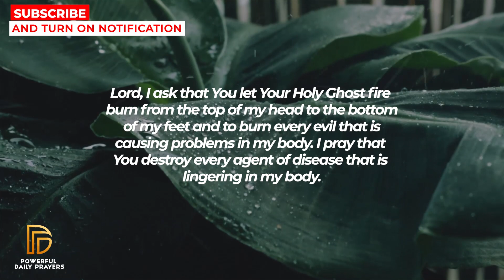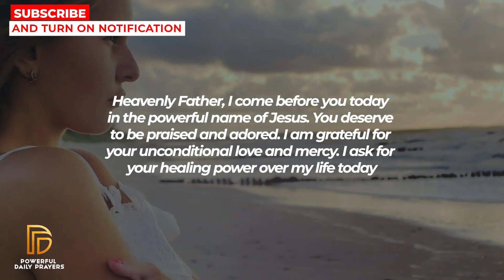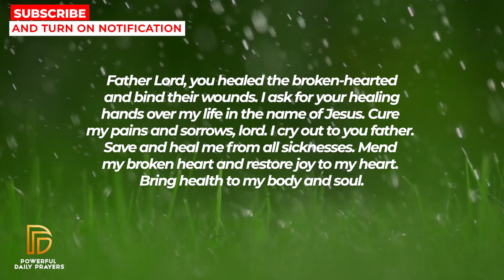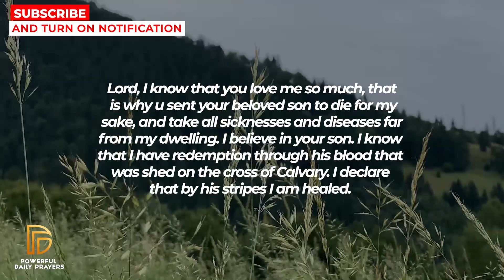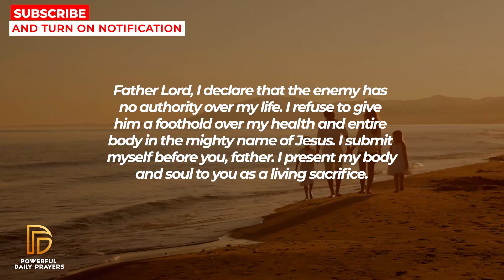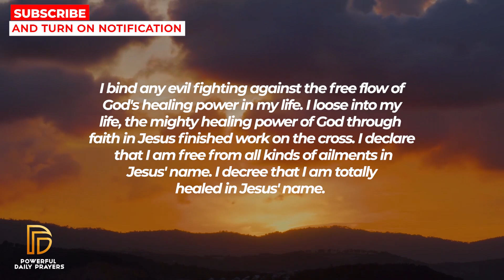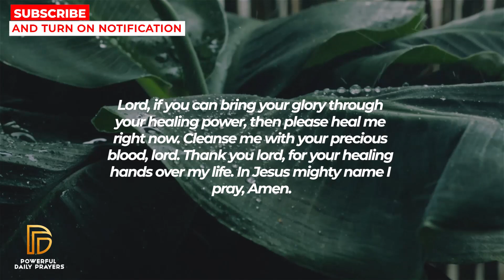OPEN THIS NOW - GOD HAS CHOSEN YOU | Powerful Miracle Prayer For Healing Now